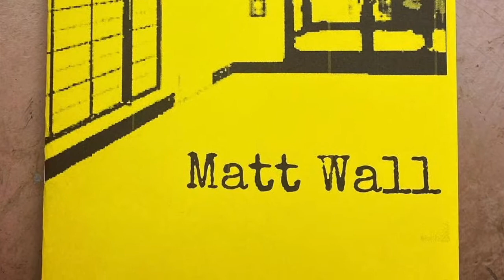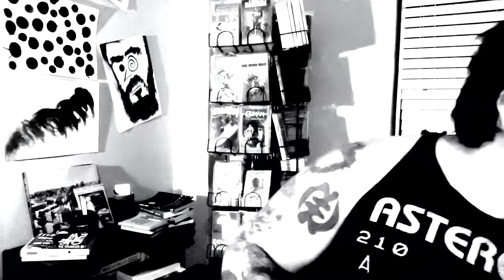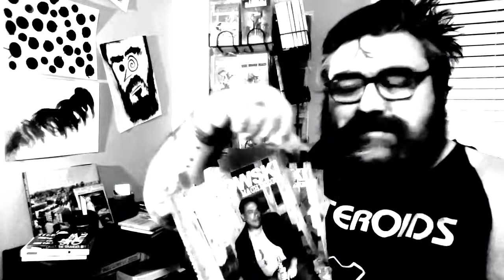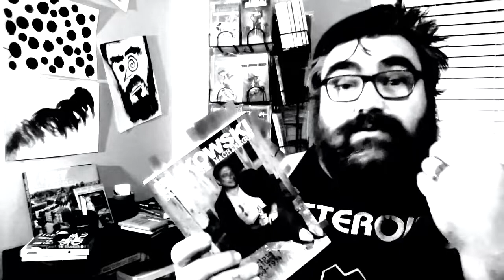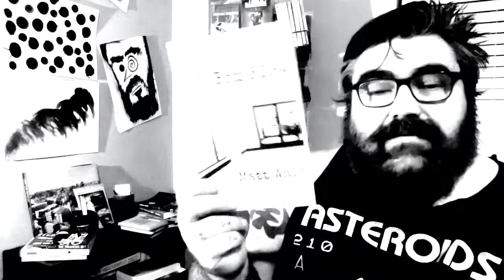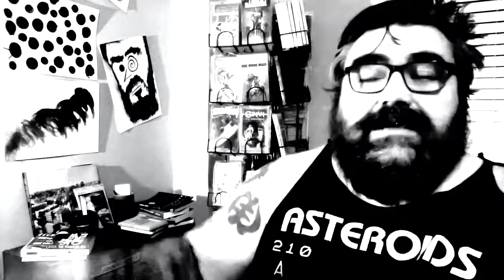Check out this crazy thing I discovered!!!!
Chat with me on Voxer:
paperbackjunky